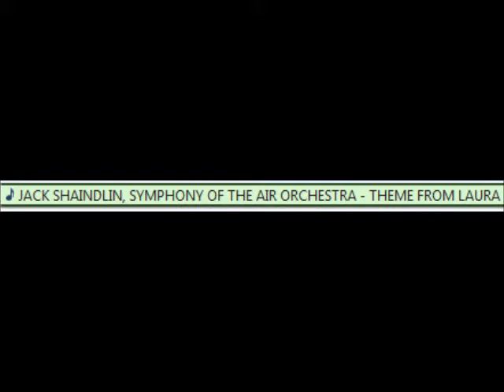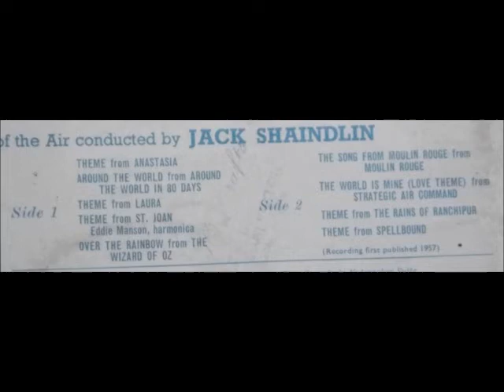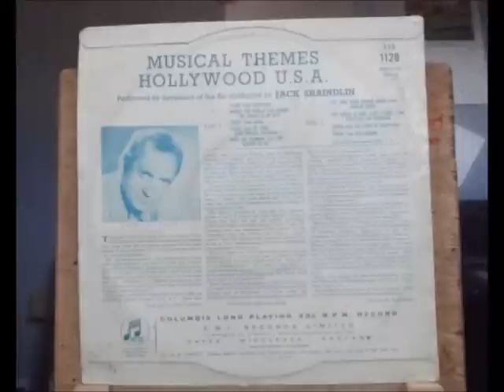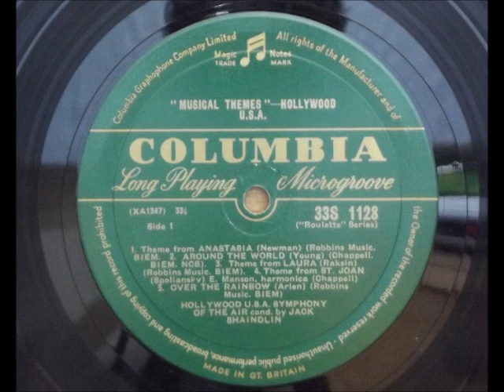♫ JACK SHAINDLIN AND SYMPHONY OF THE AIR ♫ THEME FROM LAURA ♫.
♫ JACK SHAINDLIN AND SYMPHONY OF THE AIR ♫ AROUND THE LAURA ♫.
From  a 10'' LP on [Columbia 33S1128 @ 1957], titled "Musical Themes Hollywood U.S.A.", Performed by Symphony of the Air, conducted by JACK SHAINDLIN.